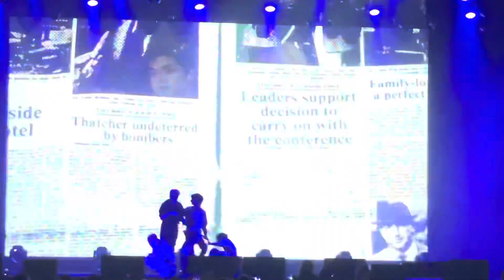CS ALL STAR LIVE IN TEMECULA ~ VXON ~ 07/16/2023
✨⭐️✨The stars are coming together for a concert experience you will never forget!✨⭐️✨

ALL STAR CONCERT
Piolo Pascual | Catriona Gray | Sam Millby | Erik
Santos | Yeng Constantino | Kristine KZ Tandingan |
Kyla | Inigo Pascual | Jason Dy | Zephanie

Special guest artist: VXON
Directed by: John Prats